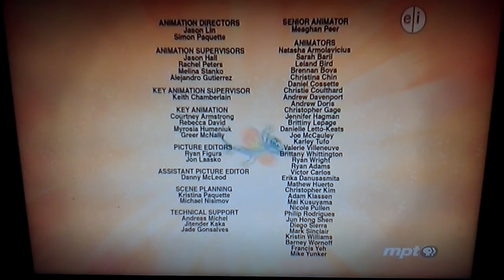PBS Kids Channel Program Break MPT March 27th 2017 Edited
7:30pm Break On WFPT Frederick
Channel 33